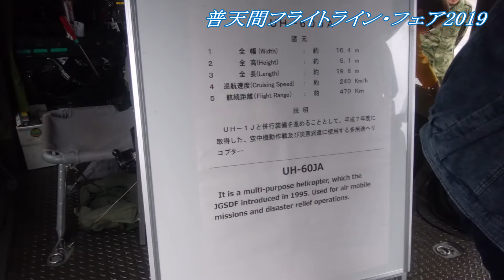普天間フライトライン・フェア2019 FUTENMA FLIGHT LINE・FAIR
平成31年3月9日(土) 曇時々雨
新那覇バスターミナル前➡国道58号線➡大山交差点➡大山ゲート1
➡普天間飛行場縦走行➡フライトライン・フェア会場

・日程　3月9日(土)・10日(日)
・時間　13時から21時まで
・会場　普天間基地の飛行場滑走路（沖縄県宜野湾市普天間）
・入口　大山ゲート１、野嵩ゲート3
・駐車場　普天間基地の滑走路

※フライトラインとは➡米軍基地滑走路・飛行機の整備
　　　　　　　　　　　燃料補給などを行う場所